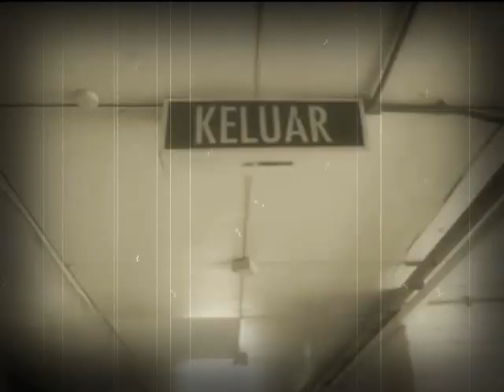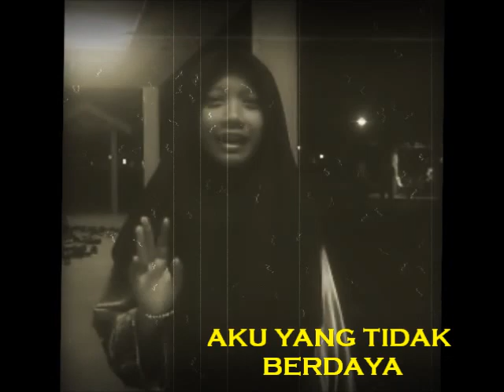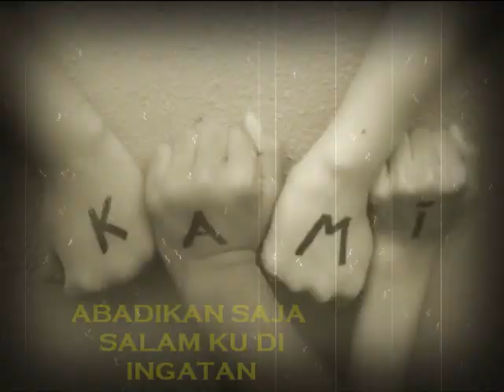SALAM TERAKHIR UNFORESEEN